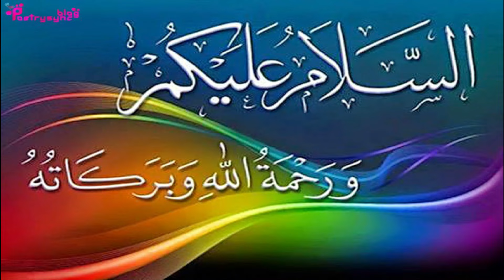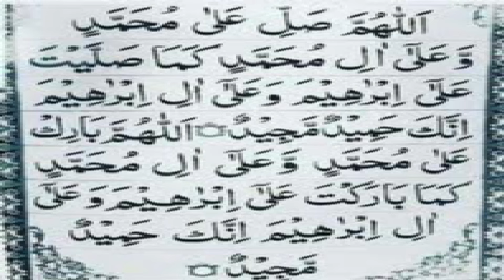Amal of Specific Words According to Hadith to Get Safe Offspring by Worries for The Whole Day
In this video amal of DroodePak 13 times is explained for recieting Parents to get safe their offspring by the worries.